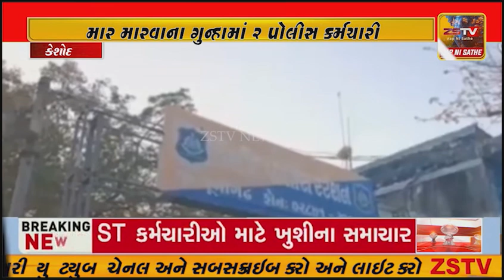કેશોદ માર મારવાના ગુન્હામાં 2 પોલીસ કર્મચારી નો નિર્દોષ છોડી મુક્તિ કેશોદ કોર્ટ